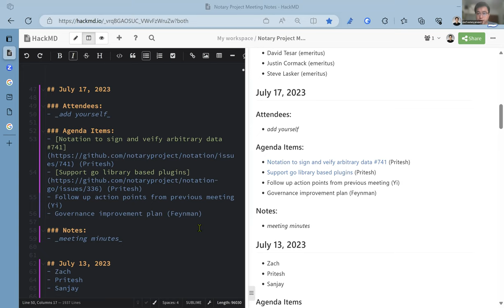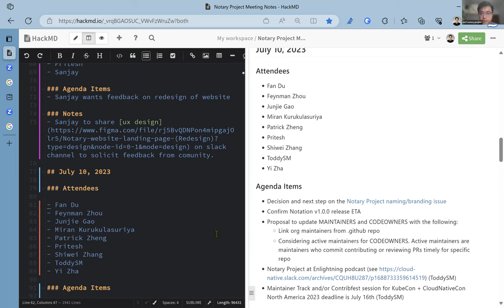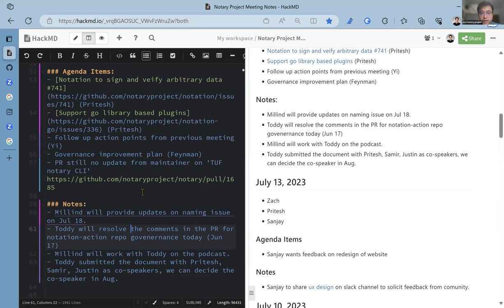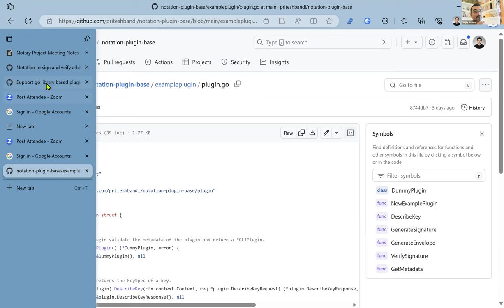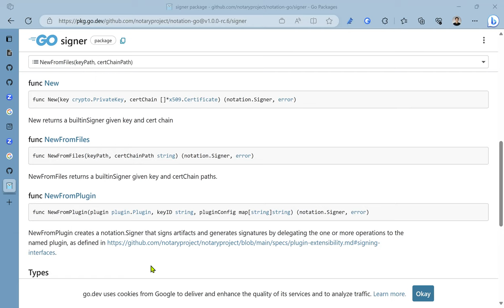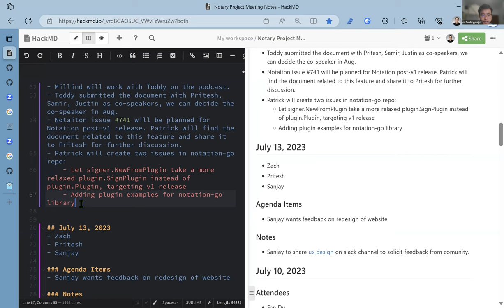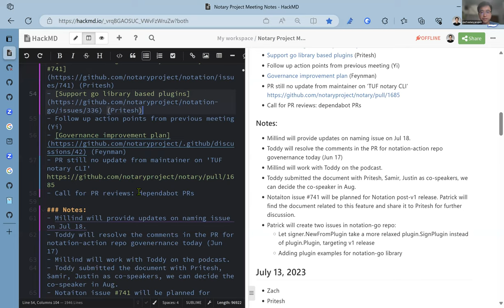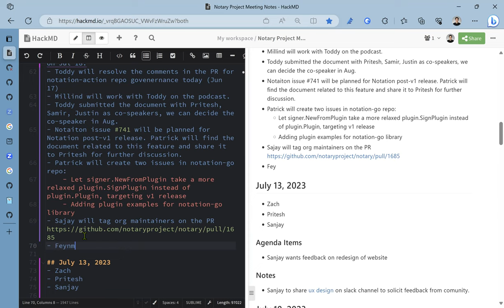CNCF Notary Project Meeting 20230718